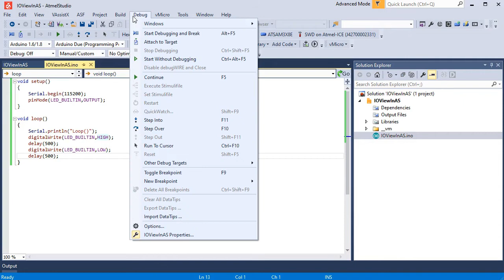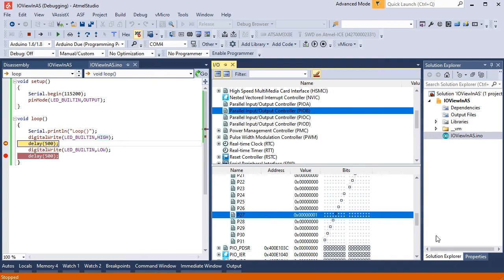Debug IO View for Arduino Projects in Atmel Studio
If you want to see your IO pins, and be able to change their state when debugging, Atmel Studio has you covered with Arduino hardware projects.

Using a compatible GDB Debugger and Arduino Board, in Atmel Studio you can view and change the states of your IO pins, and all hardware level registers, buffers and memory.

Simply start your debugging session and open the IO window from the Debug -- Windows Menu, and find the respective PORT / PIO section for your pin.  Change the value of the pin when stopped on a break point, by double clicking its value and typing in the new one, press enter to set.